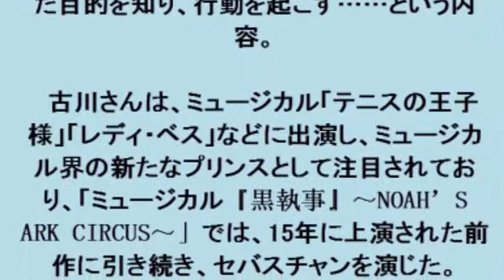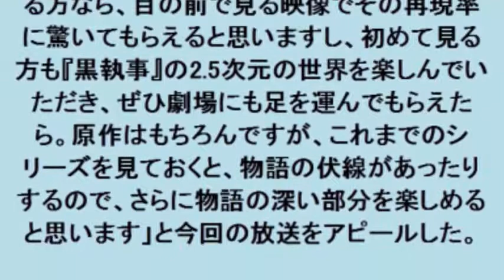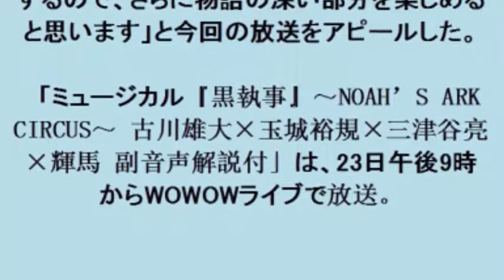古川雄大：注目のミュージカル俳優が「黒執事」の見どころ語る